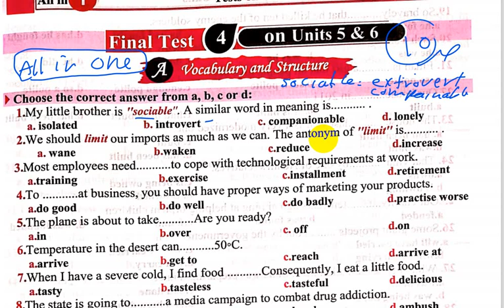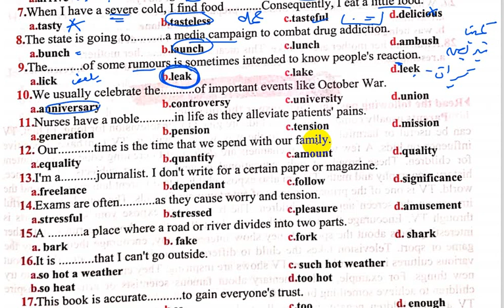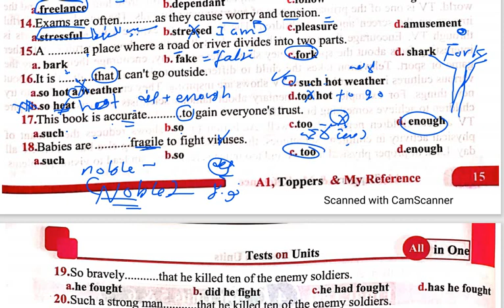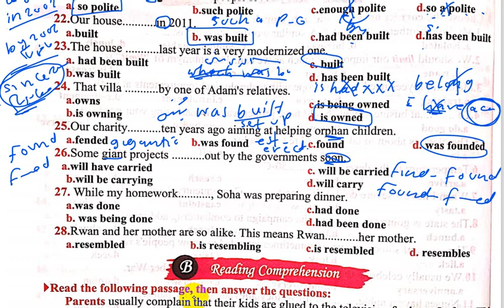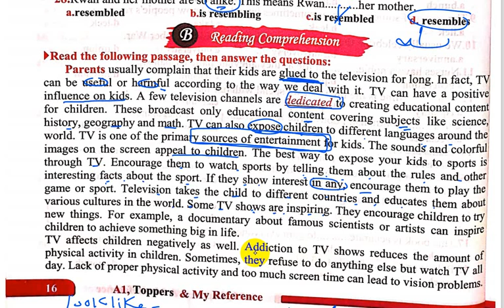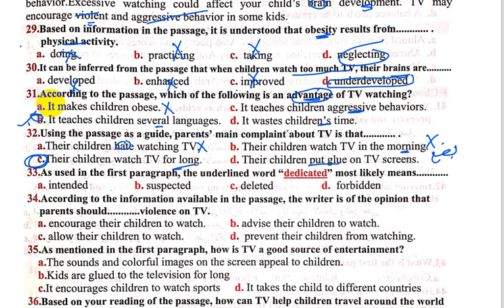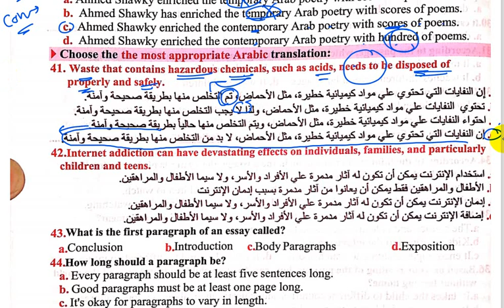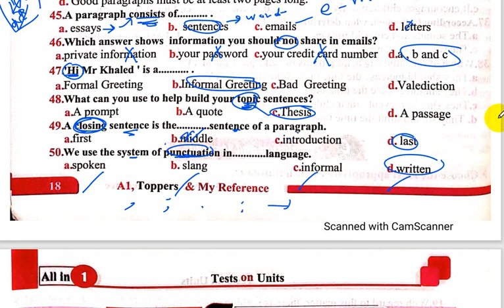الامتحان الجزئي الرابع ص 15 All in One